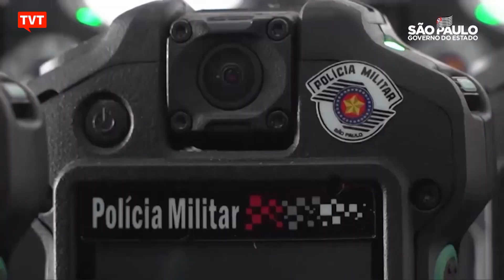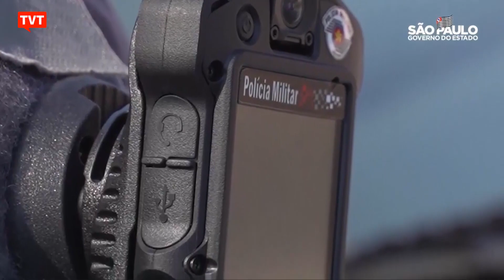Especialistas são contra tirar câmeras de uniformes de PMs em São Paulo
A letalidade policial chegou a cair 80% em São Paulo, um ano após a implementação do programa “Olho Vivo”, com a instalação de câmeras nos uniformes de PMs. Por isso, especialistas condenam a proposta de retirar as câmeras.